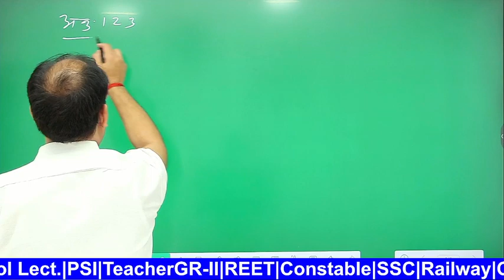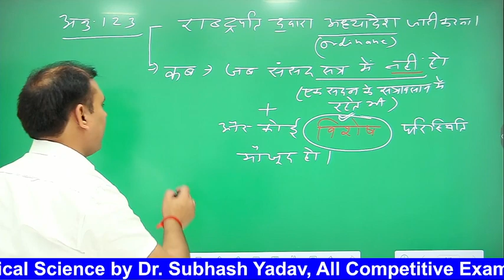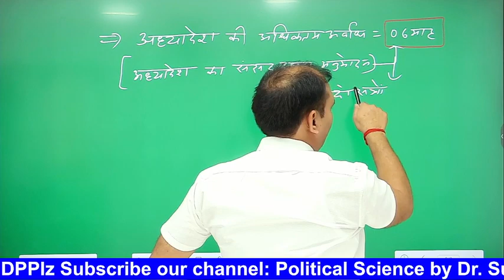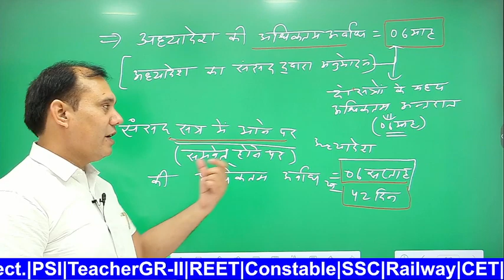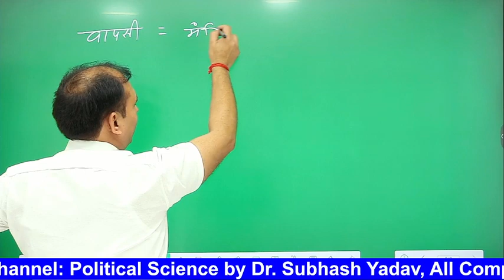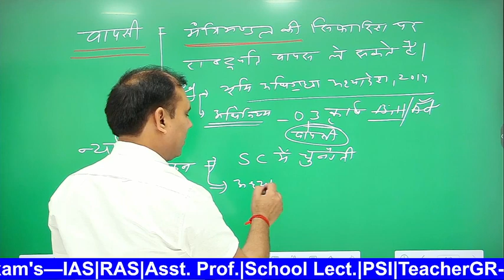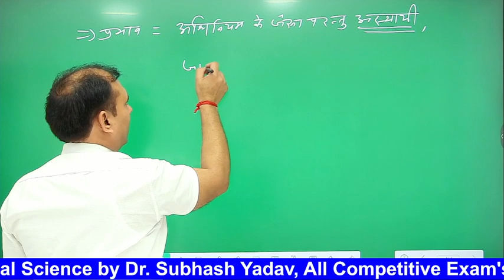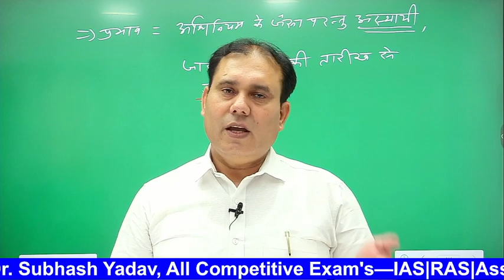राष्ट्रपति का अध्यादेश | article 123 |ordinance | by dr.subhash yadav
अध्यादेश क्या होता है?
अध्यादेश और विधेयक में क्या अंतर होता है?
अध्यादेश राष्ट्रपति कब जारी करेंगे?